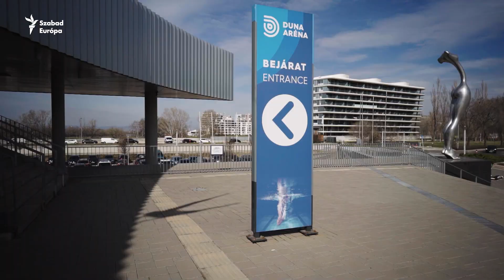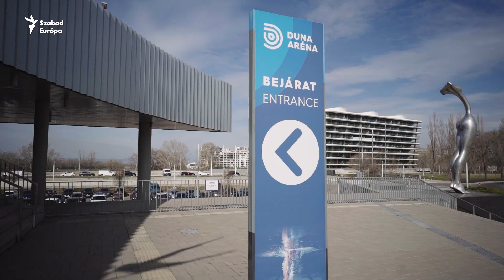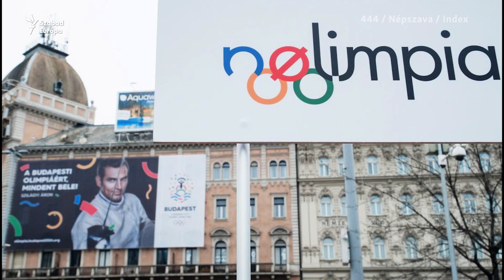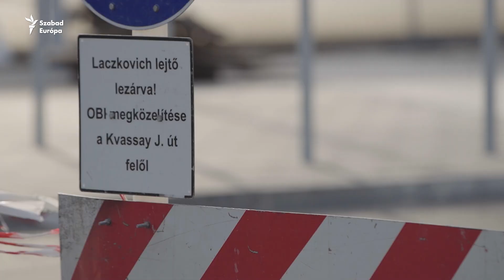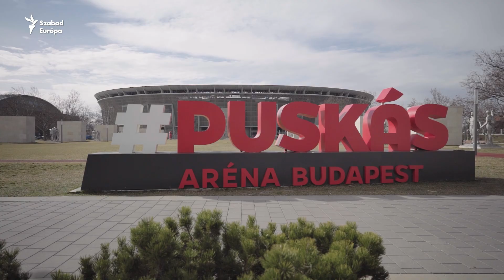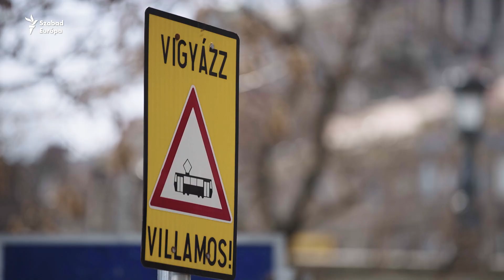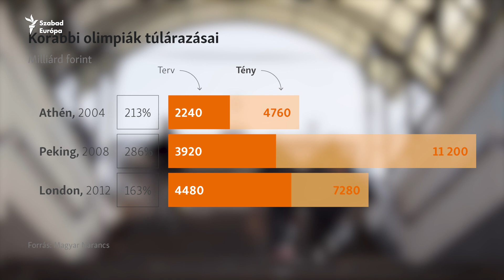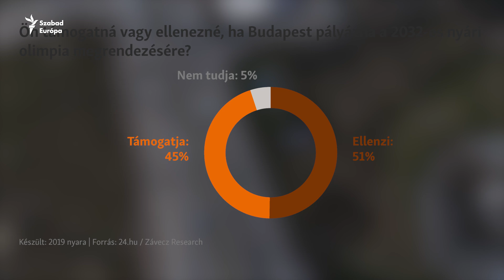Szabadon - Budapesti olimpiára készül a kormány?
A Duna és Puskás Aréna, az Atlétikai Centrum, a 20 ezres MVM Dome, a szegedi, tatabányai és győri több ezres csarnokok, valamint a felújított Hungexpo. Milliárdos beruházások, amik megtérülése kérdéses, de beleillenek egy elképzelésbe: a hazai Olimpia álmába. A Szabadon legújabb epizódjában a budapesti Olimpia álmával foglalkozunk.